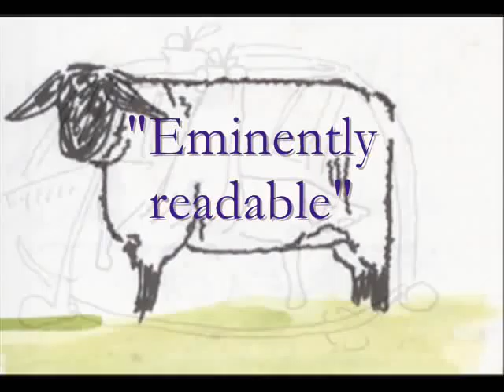Funnily Enough - A recovery from ME / Chronic Fatigue Syndrome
From the glamorous world of television production, working on some of the BBC's hottest soap operas, dramas, and educational programmes - Sophie is torn between her love of Africa, and returning to England for the sake of her career. But when she falls ill on the set of a show she is directing, she is forced to take to her bed, and over the next ten months, to take stock of her life.

It sounds like a novel. But it isn't.

Diagnosed in 1991 with Chronic Fatigue Syndrome, Sophie's doctor at the BBC prescribes an extraordinary treatment: write a diary. So, armed with her watercolours, and with the support of her family, friends, dogs and otters in rural Gloucestershire, she sets out on a spiritual journey which is at times funny, poignant and uplifting.

"...all plaudits to you for trying to describe and find humour in your darkest hour." Clare Francis, Author

A quirky and inspiring story with themes that include working in television and fashion with country life and animals - particularly dogs and otters. It also says something about trust. While it starts and finishes in Africa, Sophie's tale is set in Gloucestershire with forays to London, Scotland and the Lake District. Although facing various conundrums she never loses the support of her friends and realises her dreams despite the odds.

Sophie Neville became inadvertently well known as a child when she starred as Titty in the 1974 feature film of Arthur Ransome's book Swallows and Amazons.

After that sunshiny time she went on to work for the BBC behind the camera on television programmes such as Gerald Durrell's My Family and Other Animals, Doctor Who and Eastenders. Having produced her own Inset series for BBC2 she was busy directing her second drama serial for children when she conked out, going down with a mystery illness.

Sophie now lives on the south coast of England with her husband and enjoys trying to grow plants with pink flowers. Every year she disappears for a while to ride in different parts of the world and has also been known to go sailing, but only when the sun shines.

Also available as colour illustrated Kindle eBook, and standard eBook for Sony/Nook on Smashwords.